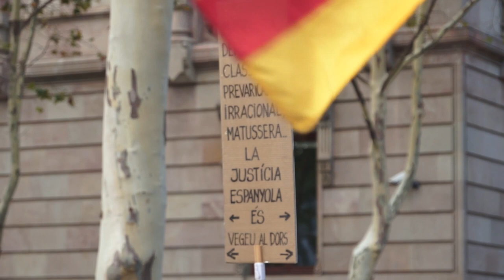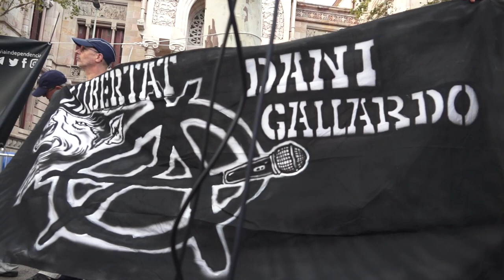Concentració en suport de Dani Gallardo [ contrainfos ]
31 de juliol del 2023 Més d’un centenar de persones es concentren davant del TSJC en suport a Dani Gallardo el qual se li demana l'ingrés a presó per complir la condemna de 4 anys per un muntatge policial  arran de la protesta a Madrid en favor del procés català.